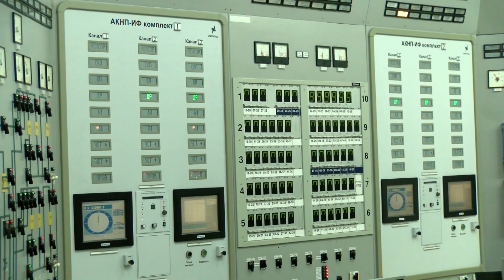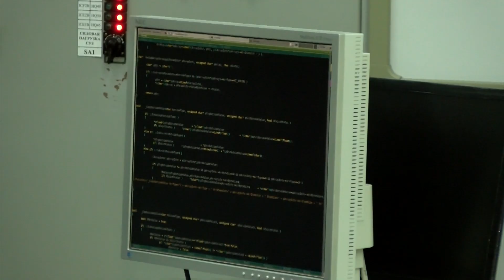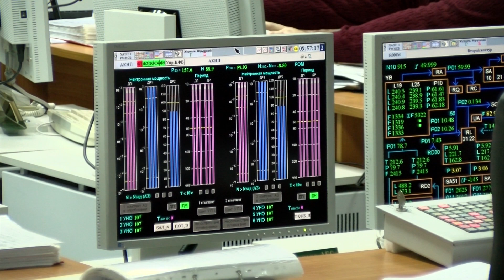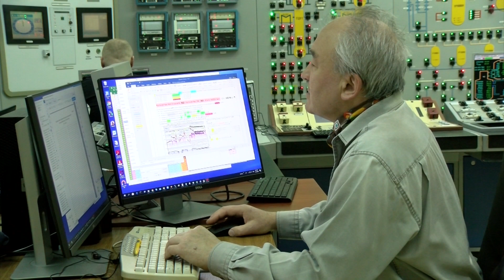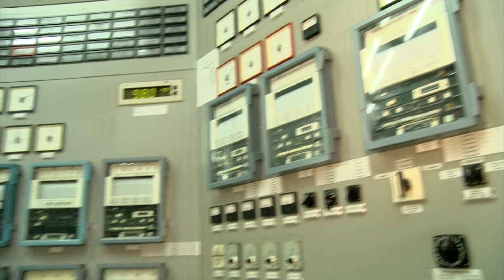20.03.2020. ХАЕС. Модернізація повномасштабного тренажера.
На ХАЕС здійснюється масштабна модернізація тренажера з підготовки оперативного персоналу – аналога БЩУ 1 енергоблока.